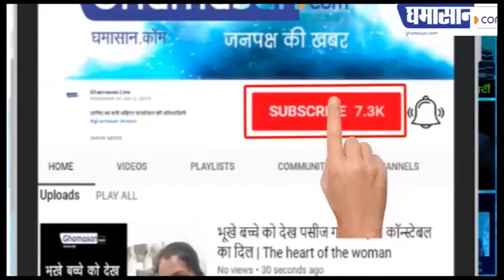Madhya Pradesh : MP का अगला CM Shivraj! आज ही ले सकते हैं शपथ|Shivraj Singh To Take Oath As CM Today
Shivraj हो सकते हैं अगले CM,
Shivraj आज ही ले सकते हैं शपथ